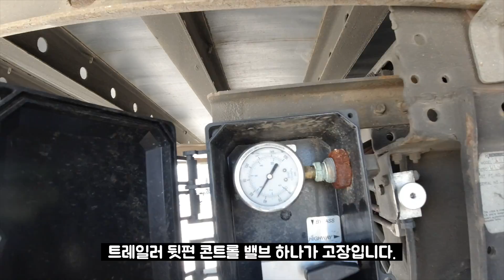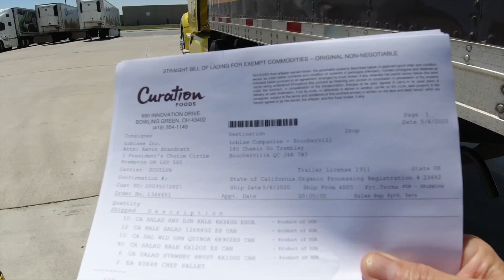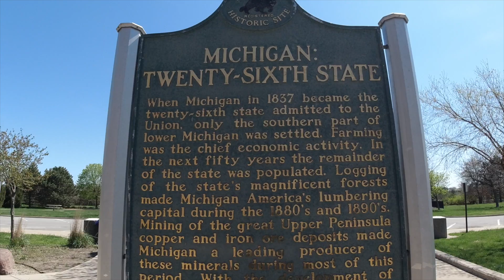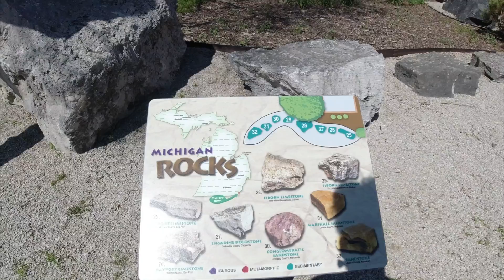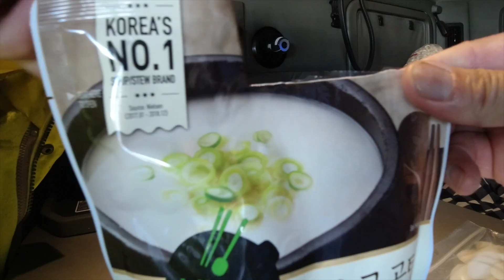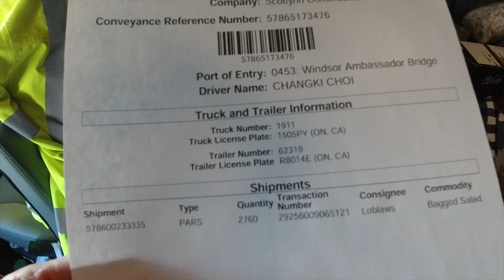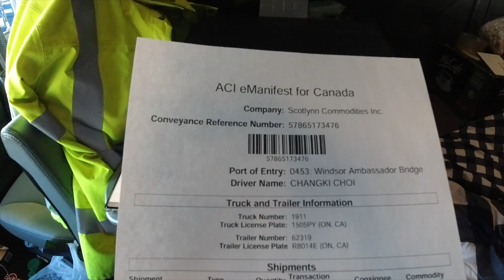[Diesel Gypsy][Vlog #460] 국경을 넘나드는 동네바리 트럭 클라스 !!! (feat 곰탕 떡국)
안녕하세요^^

감사합니다^^